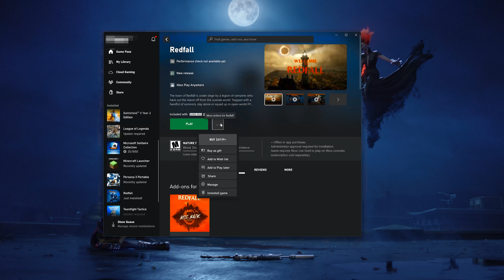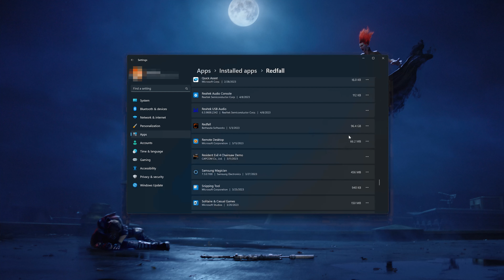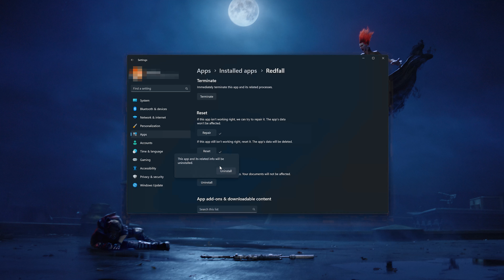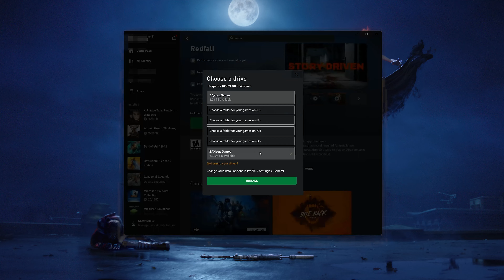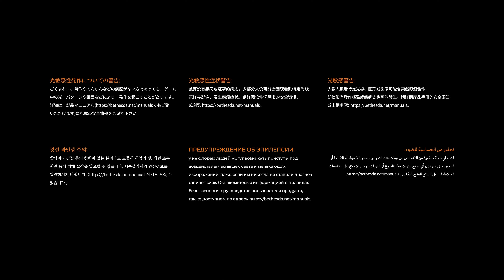Redfall No Se abre en Game Pass / Xbox App / Microsoft Store en Windows 11/10 Solucion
Si intentas abrir Redfall desde la xbox app o microsoft store y el juego se cierra ,no se abre o aparecen errores. esto puede suceder porque tus controladores no estan acrualizados or los archivos de tu juego Redfall estan dañados or corruptos . asi que que en este tutorial te enseñaremos diferentes soluciones para reparar tu juego Redfall .

Redfall Xbox App  Microsoft Store  Error 0x8007010  y 0x8007042b   al instalar, actualizar, descargar el juego.